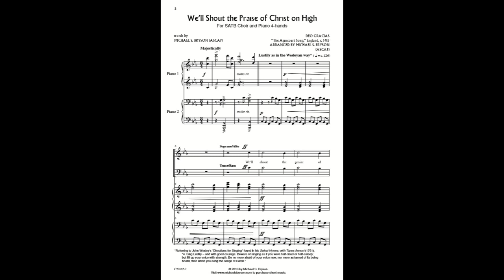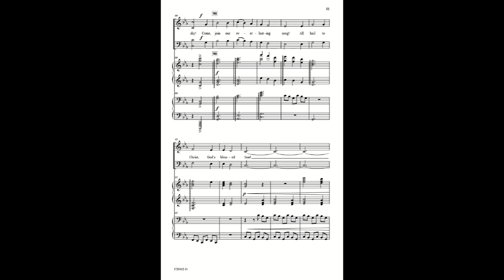We'll Shout the Praise of Christ on High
SATB Accompanied 4-hand piano

A rousing arrangement of “Deo Gracias” (The Agincourt Song). The four-hand piano accompaniment provides tremendous driving energy. The vocal parts are easily learned, yet sound full and vibrant. The original text is a wonderful song of praise to the Savior appropriate for any time of year, including Christmas and Easter seasons. This anthem works well for the sanctuary or the concert stage. Choirs of all levels and ages will thoroughly enjoy it.